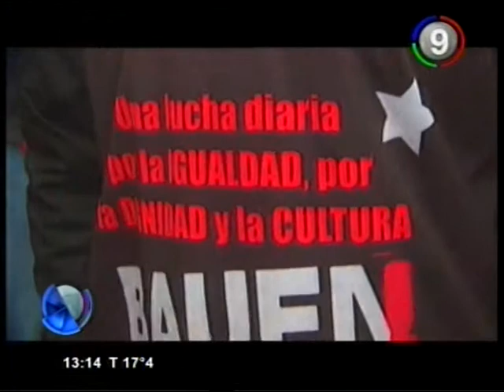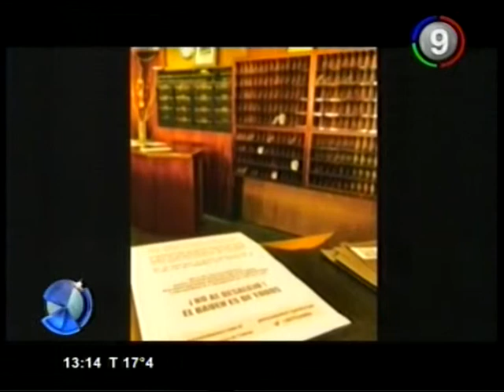Canal 9 Bahía Blanca - Apoyo al Bauen